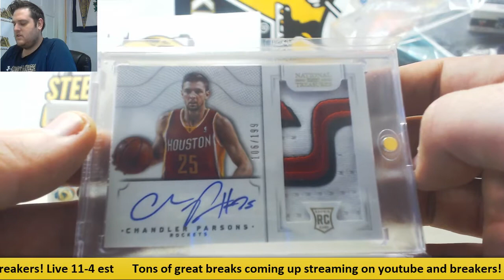Michael-2017 Super break super pack bk live break